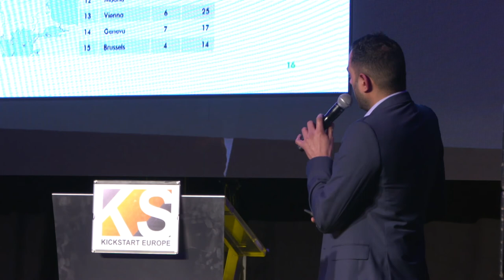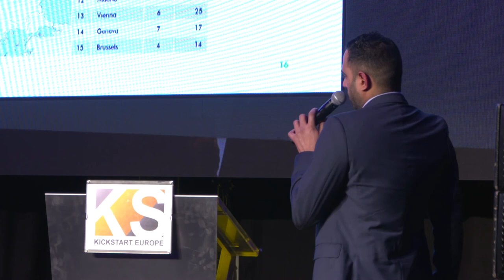KickStart Europe 2020 Data Center Market Outlook Mitul Patel CBRE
The Annual Strategy and Networking Summit on trends and investments in the data center, cloud and connectivity industry - taking place right at the start of the year, in Amsterdam!